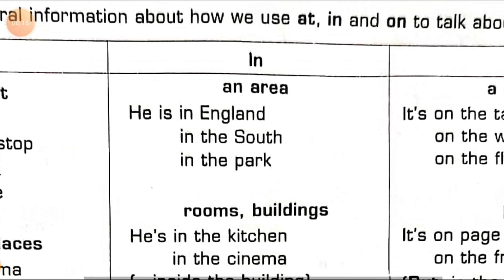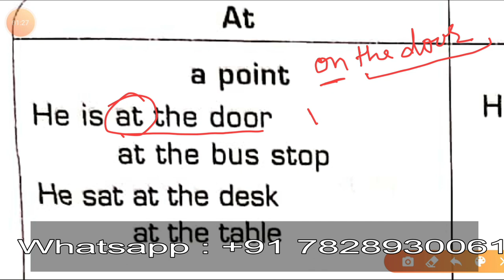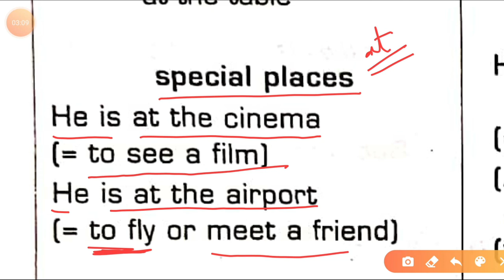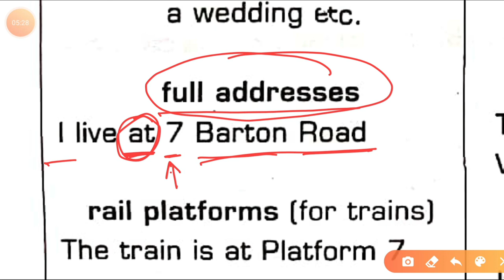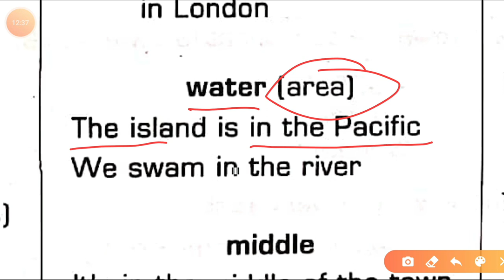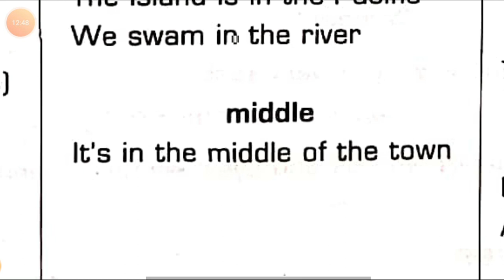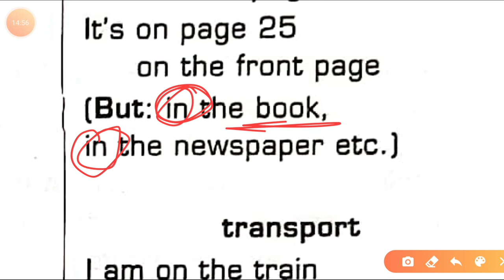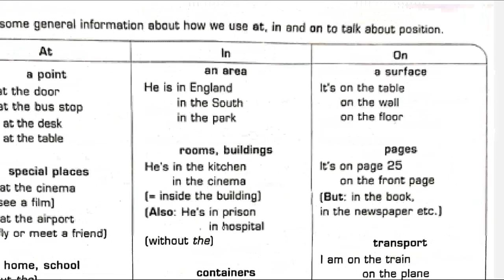Preposition of Position | IN, AT & ON | MP TET varg -3 | English Grammar Classes